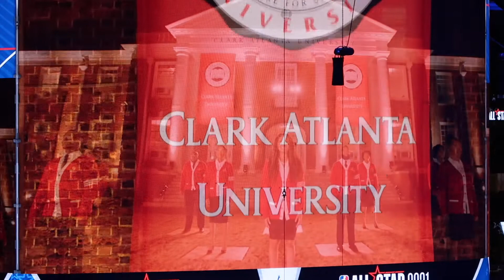A Day in the Life of an NBA Dancer - I danced for the All Stars!!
Sorry, I didn't record as much as I would have liked but I didn't want to take my camera all over the arena with me.